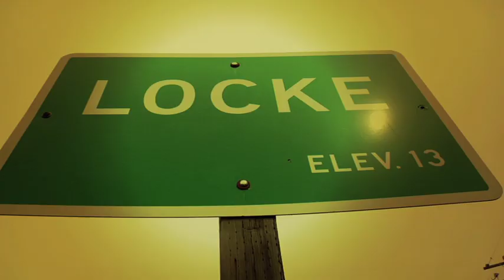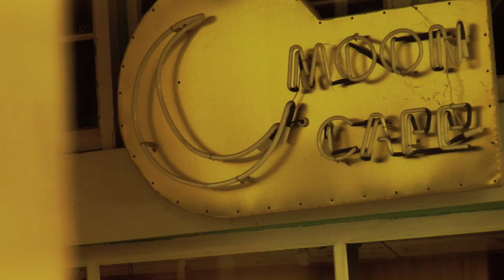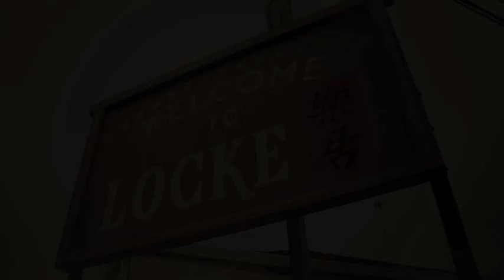Joey 2010.mov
This film was shot in the town of Locke, California the week of April 3rd, 2010. The music is sung by town resident Yumi, who plays guitar along with Brason Alexander, and piano by Stuart Walthall. The music was shot in Stuart's home in Locke, and additional footage was shot in and around the town of Locke.
The film was shot and edited by Brian Alexander. It's an interesting glimpse into this tiny town and some of its residents and visitors.  This video recently won first place at the Stockton Music Video Fest on May 22, 2010!!!